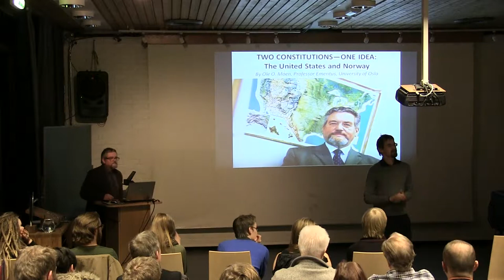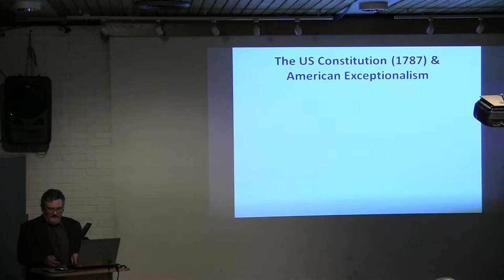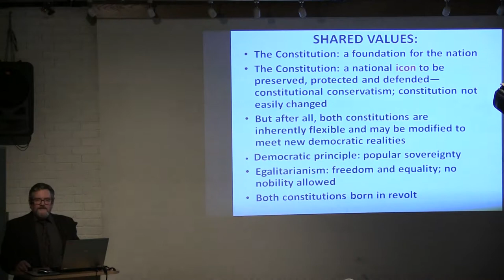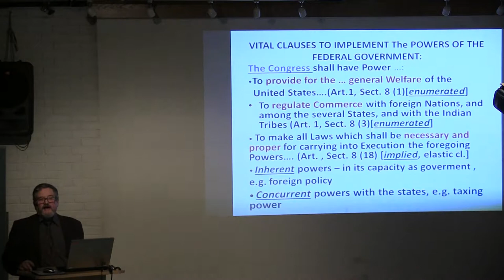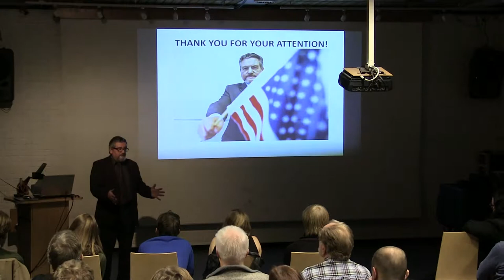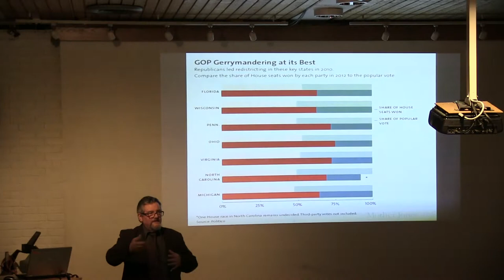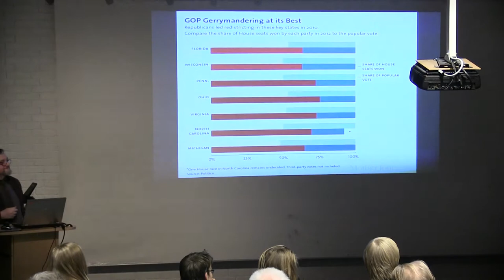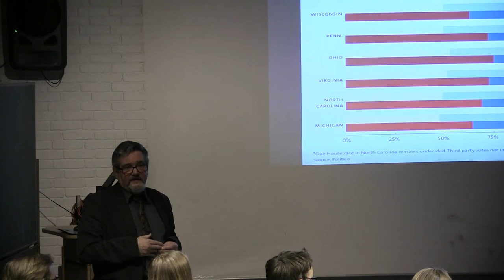Ole Moen: Two constitutions - one idea: The United States and Norway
Ole Moen speaks about and compares the constitutions of the United States and Norway.

Introduction by Joakim Hammerlin and Steinar Bryn.